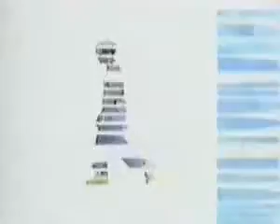Ice Mc - Take Away The Colour (Dance Anni '90).flv